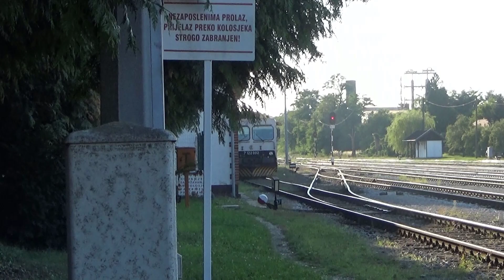Freight and passenger trains at Čakovec / part.3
Hž Cargo 2062 018 Čakovec - Varaždin
Hž Cargo 2062 018 Koprivnica - Čakovec
Hž Cargo 2062 018 Čakovec - Kotoriba
RCC (HŽPP) 2044 016 Donji Kraljevec - Italia
Hž Cargo 2062 018 / 019 at Čakovec shunting
Hž Cargo 2062 018/019 Čakovec - Bakar
OBB 9163 502 Čakovec - Mursko Središće
OBB 9163 502 Kotoriba - Čakovec
HŽI 9003 363  (EM 120) Zaprešić - Zabok - Kotoriba
HŽI 9421 572 Mala Subotica - Zaprešić
HŽI 9458 565 Čakovec - Mala Subotica
HŽPP 7122 026/034/002 Kotoriba - Varaždin
SŽPP 813/814 110 Ormož (SLO) - Čakovec
HŽPP 7122 019 Varaždin - Kotoriba